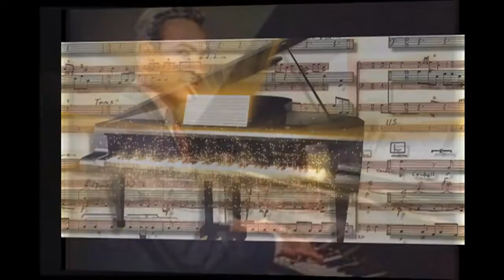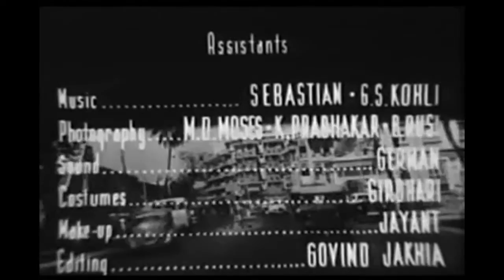O.P. NAYYAR'S AAR PAAR: "Babuji Dheere Chalna.."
"Babuji Dheere Chalna.."
Geeta Dutt
Featuring: Lovely Shakila
Lyric: Majrooh Sultanpuri
Film: AAR PAAR (1954)
Director: Gurudutt
Video Mastering: Dr. Nag Rao